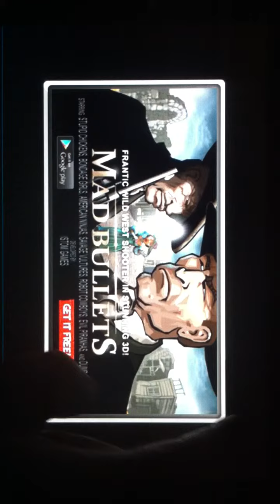ShipBreaker Preview HD 720p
On this warm summer night Jack was sleeping peacefully in his bed, when a laser beam scanned his room. A few minutes later he was floating through his window, taken by mean aliens.

He wakes up in a medical research lab on a UFO. Eventually he can manage to escape, but he has to fight the aliens coming toward him in droves.
Help him to find his way home!

ShipBreaker is an amazing sidescroller game with:

- Beautiful graphics
- Outstanding sound and music
- Dozens of upgrades and bonuses.
- Leaderboards
- Dozens of levels
- Increasing difficulty

HOW TO PLAY:
Touch the screen to jump
Double tap the screen to change gravity
Go as far as you can